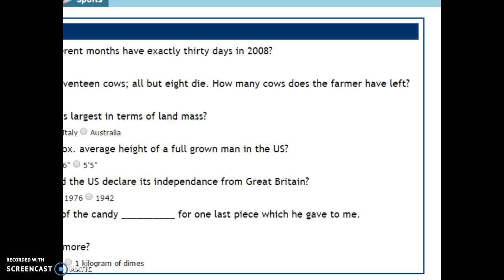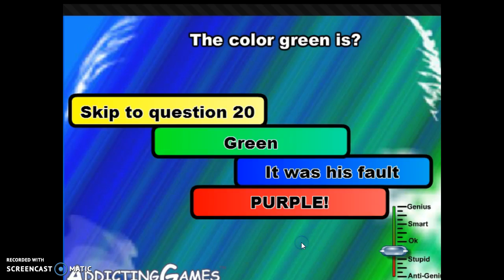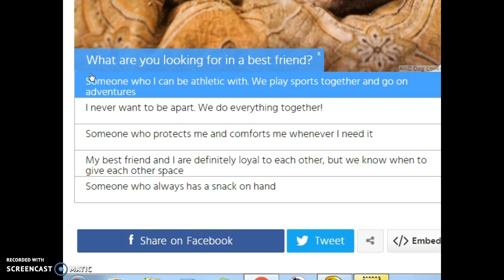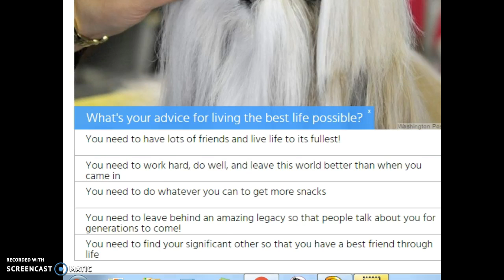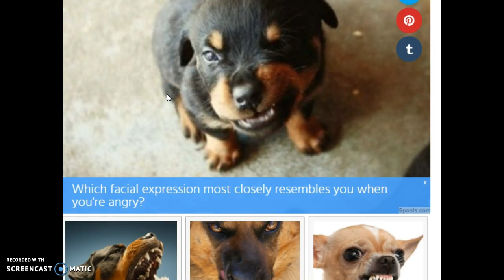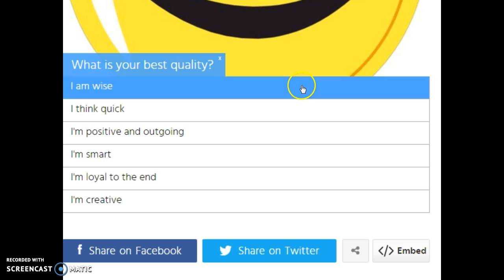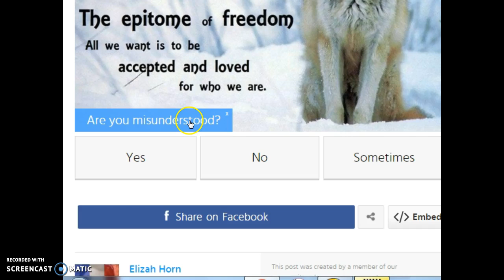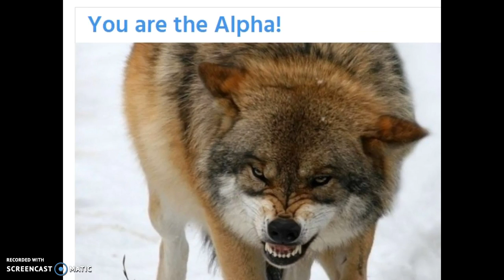What am i?